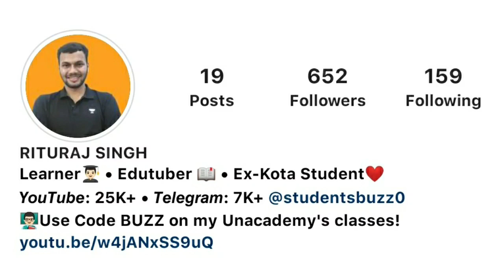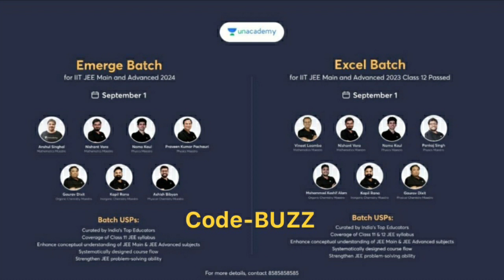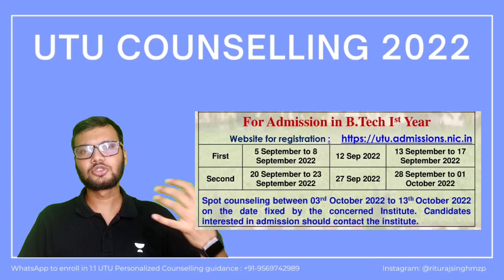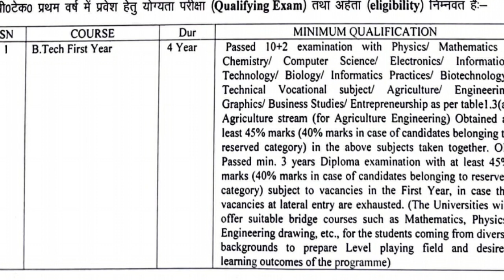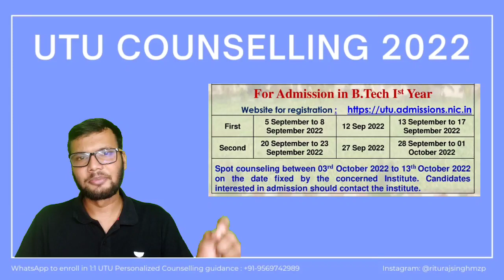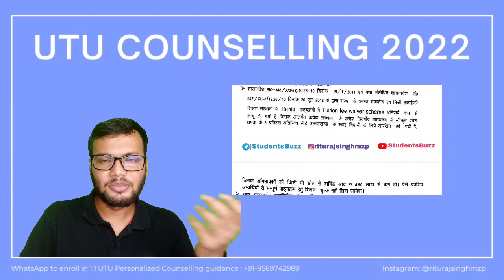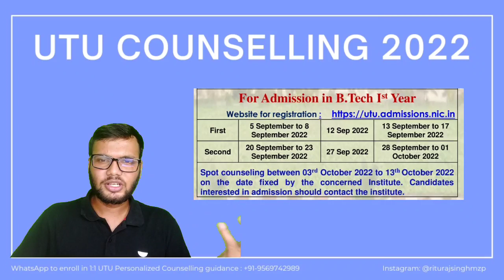JEE MAIN UTU COUNSELLING 2022🔥• Guidelines & Step • COT Pantnagar CSE cut off?• UTU Counselling 2022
✅Get the Best College at Your Rank!

Hello everyone! Welcome to Students Buzz Community👩🏻‍🎓👨🏻‍🎓
✋Helping Indian Students Community for better India 📚🇮🇳

I am Rituraj Singh, founder and your mentor on Students Buzz Channel! I love to share my learnings & experiences to help you dear all in your preparation(JEE/NEET/ICAR) which I learnt during my IIT-JEE preparation by Vibrant Academy's HODs & Directors at Kota Rajasthan

Search Students Buzz on Telegram (7000 Students👩🏻‍🎓👨🏻‍🎓)
Instagram•Google•Unacademy•LinkedIn: @riturajsinghmzp

By Department of Science and Technology, Govt. of India

Tag for reference:
Uttarakhand jee main counselling process
utu btech counselling process step by step
college of Technology PANTNAGAR
utu Counselling process through JEE ranks
jee mains latest update today
jee mains BTech counselling utu
jee mains uttarkhand counselling 2022
Students Buzz utu Counselling video
gbpuat pantnagar cse cut off 2022
JEE mains counselling utu
jee mains 2022 result
jee mains counselling
utu Counselling 2022
UKSEE COUNSELLING
students Buzz utu Counselling
GBPUAT PANTNAGAR BTech admission
PANTNAGAR UNIVERSITY BTech counselling
utu Counselling process 2022
utu Counselling date 2022
jee mains utu Counselling 2022
Students Buzz telegram channel
Uttarakhand technical university 2022
utu btech counselling 2022
utu Counselling 2022 registration date
utu Counselling fees 2022
utu Counselling process for BTech
GBPUAT entrance result 2022
pantnagar university BTech counselling 2022
utu Counselling application form 2022
how to fill choices in utu Counselling 2022
utu engineering counselling 2022
utu jee mains cut off 2022
jee mains result 2022
Uttarakhand technical university engineering admission

JEE Main UTU Counselling Complete Process 2022🔥 • COT Pantnagar CSE cut off? • UTU Counselling 2022✅